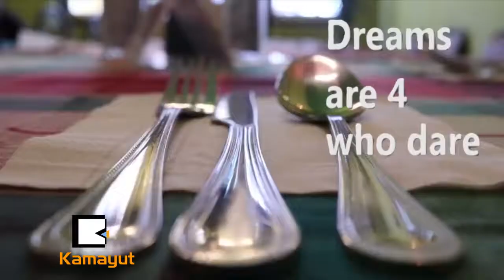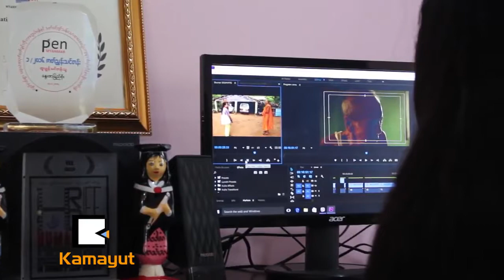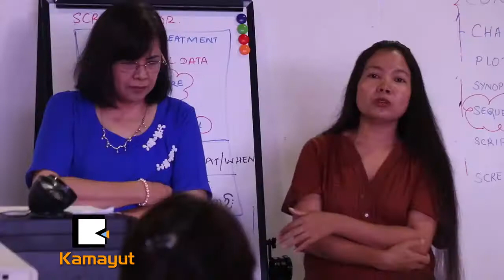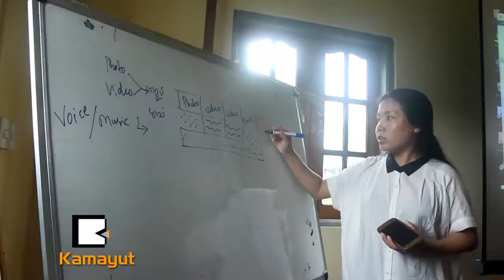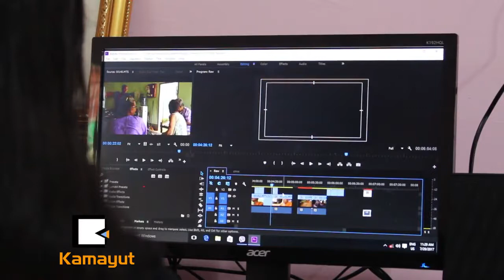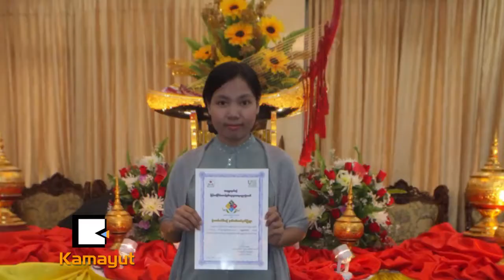Crazy Filmmaker (Kamayut Media Present)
It is the brief story about Nwaye, the international development award winner of Myanmar Script Fund by Memory International Heritage Film Festival, 2016, before her departure to attend the Open Doors Lab at the 70th Locarno Film Festival in Switzerland, 2017. Kamayut Media created this portrait for Youth4Dream program by meeting with Grace Swe Zin Htike, script mentor from Pen Myanmar, comment on her outstanding participant from Screenwriting Class by Pen Myanmar (1/2016). Grace and Nwaye was going to attend Locarno Film Festival in Switzerland. Kamayut Media also met with Soe Arkar Tun, her producer, Busan Asian Film School 2019 Intake, comment on her passion and enthusiasm in filmmaking. They studied Yangon Film School in 2014. Their project "Saturday Born Aries", first feature script won International Development Award at the Myanmar Script Fund and now developing by international experts and intent to create as short film through international film festivals soon.
Credit: Kamayut Media